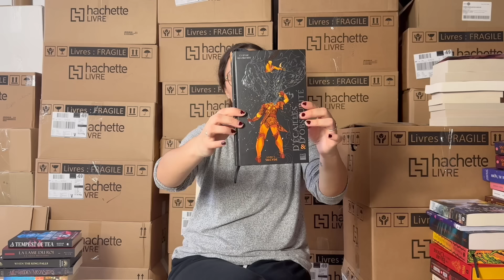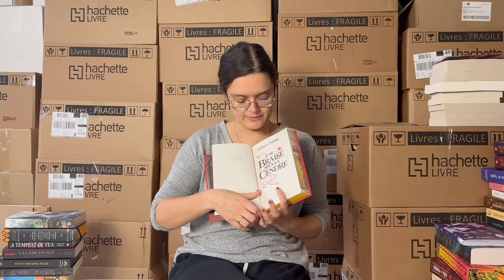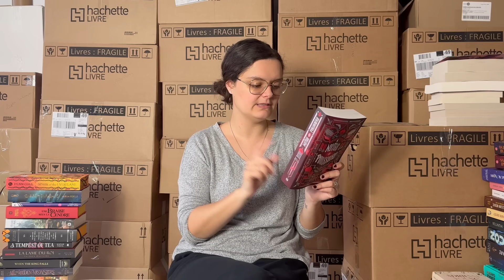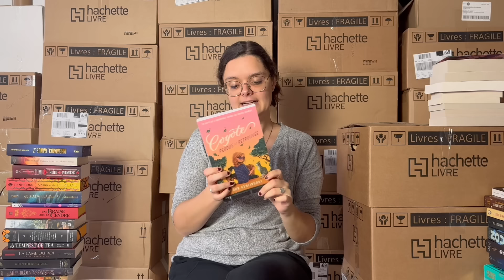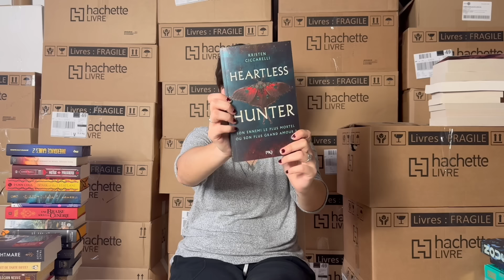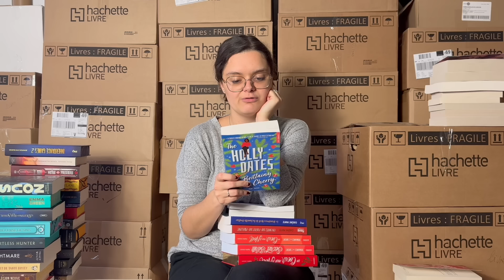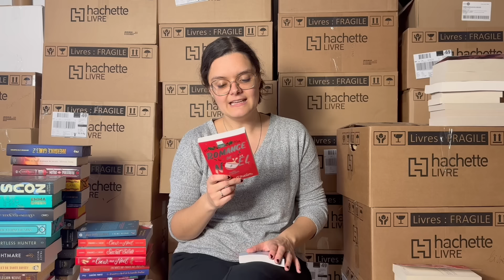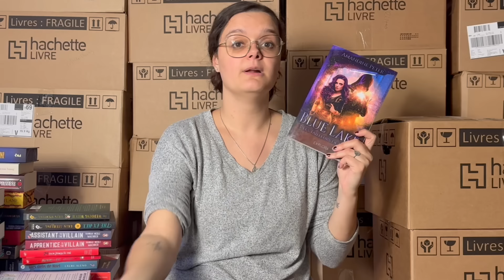J'embrasse le chaos qui règne chez moi : bilan & haul d'octobre 2024... au milieu des cartons ! 📦📚🤌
Eeeet, de nouveau, nous voilà réunis pour une vidéo bilan / haul, cette fois-ci pour le mois d’octobre 2024 ! Accrochez-vous, y’en a pour un moment… j’espère que ça vous plaira !
xoxo,
Marie
Les livres dont je parle dans cette vidéo :
- The pumpkin spice cafe, de Laurie Gilmore (VO)
- The cinnamon bun bookstore, de Laurie Gilmore (VO)
- All the hidden monsters, d’Amie Jordan
- When the king falls, de Marie Niehoff
- La lame du roi, de Melissa Blair
- A tempest of tea, d’Haisfah Faizal
- D’Ecailles et d’Obscurité tome 3, de Gaëlle Maumont
- L’Eveil de l’air, d’Elise Kiva
- Une braise une sous la cendre, de Sabaa Tahir
- Fangirl, version manga, de Rainbow Rowell
- L’Empire des Ouragans, d’Alexiane De Lys
- Spark of the Everflame, de Penn Cole
- Neige et Poussière, d’Adrien Tomas
- Parmi les fleurs bruissent les secrets, d’Adrienne Young
- Inheritance Games 2, collector, de Jennifer Lynn Barnes
- Le livre perdu des sortilèges, de Deborah Harkness
- L’école de la nuit, de Deborah Harkness
- L’oracle de l’oiseau noir, de Deborah Harkness
- Coyote perdue et retrouvée, de Dan Gemeinhart
- La ballerine de Kiev, de Stéphanie Perez
- La Légion Neuve, d’Ellie Ariny
- Le secret de la tante Dimity, de Nancy Atherton
- Sweet nightmare, de Tracy Wolff
- Heartless Hunter, Kristen Ciccarelli
- The Curse of Sins, de Kate Dramis
- Le destin du roi soleil, de Nisha J.Tuli
- 10 bonnes raisons de te détester, d’Emma Green
- Nous, de Christelle Dabos
- The Holly Dates, de Brittainy C.Cherry
- Cadeau surprise et père Noël en slip, de Flora Armonie
- Tu finiras pas aimer Noël, d’Erika Boyer
- Le désastreux Noël de la famille Praline, de Carène Ponte
- Un Noël mi figue mi praline, de Carène Ponte
- Un coeur pour Noël, de Sophie Jomain
- Secret Santa, de Sophie Jomain
- Mes défis de Noël, de Laure Aleno
- Romance de Noël, de Sarah Dheilm
- 24 pas jusqu’à toi, de Julie-Anne Bastard et Ophélie Leroux
- Assistant to the Villain, d’Hannah Nicole Maehrer
- Apprentice to the Villain, d’Hannah Nicole Maehrer (VO)
- The Hex Ex, d’Erin Sterling (VO)
- The Wedding Witch, d’Erin Sterling (VO)
- Les dames pirates, d’India Holton
- La ligue des sorcières distinguées, d’India Holton
- Les services du thé et de la traitrise, d’India Holton
- The Christmas Tree farm, de Laurie Gilmore (VO)
- Nothing like the movies, de Lynn Painter (VO)
- The Wingman, de Stephanie Archer (VO)
- The Striker, d’Ana Huang (VO)
- Blue Lake, tome 3, d’Amandine Peter